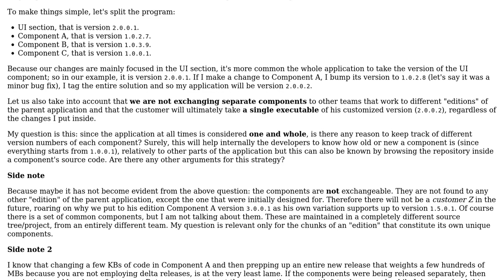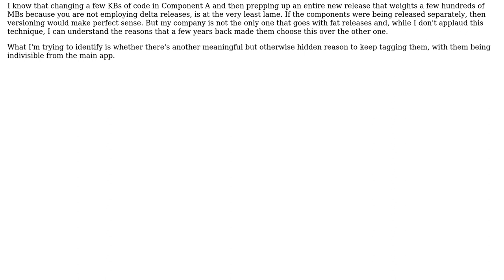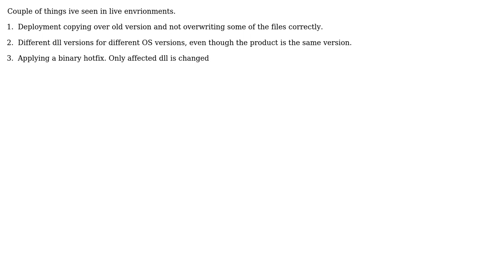Besides the obvious is there any good reason to version separate components under one general...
Software Engineering: Besides the obvious is there any good reason to version separate components under one general release?

With thanks & praise to God, and with thanks to the many people who have made this project possible! | Content (except music & images) licensed under CC BY-SA | Music | Images & others | With thanks to user user1798707 user Lefteris008 user Ewan and the Stack Exchange Network Trademarks are property of their respective owners. You are responsible for your own actions.